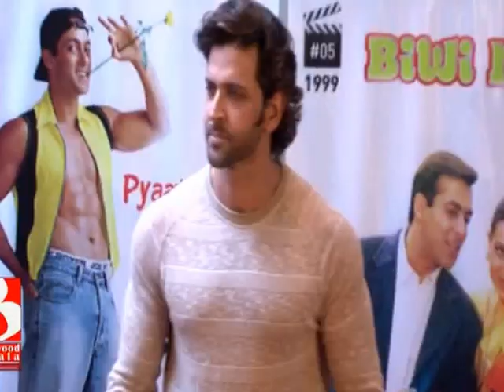And we arent kidding | Bollywood Masala | Latest Bollywood News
And we arent kidding